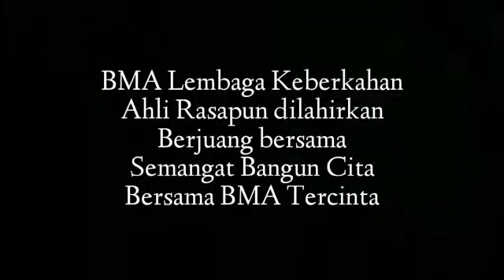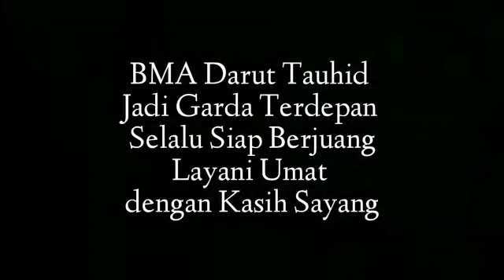MARS BMA DAARUT TAUHID, Mang Geo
Bagi Yayasan/Sekolah/Univ/Pesantren/Institusi yang berminat untuk dibuatkan arransement Mars/Hymne bisa dibantu. 100% jasanya buat membiayai anak anak yatim dan dhuafa alkasyaf.